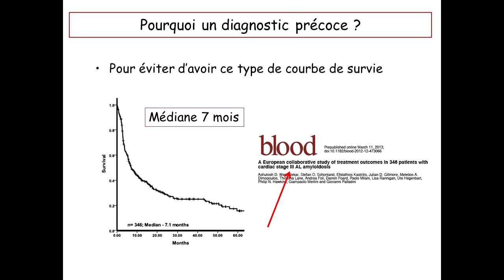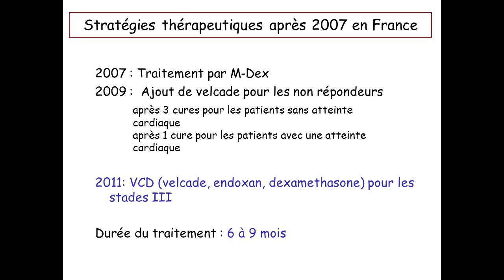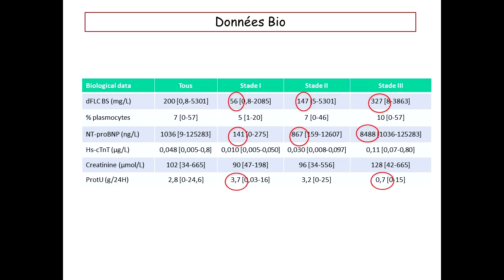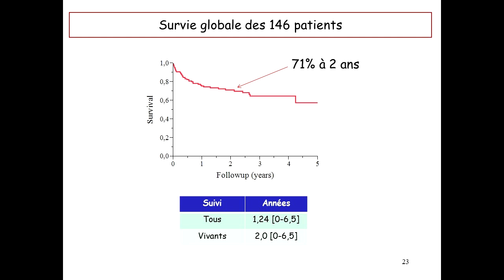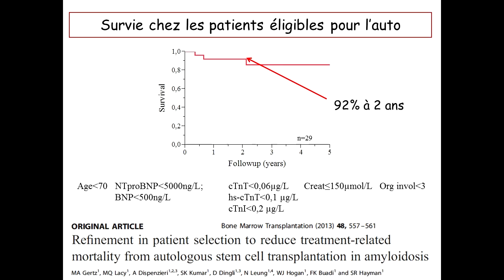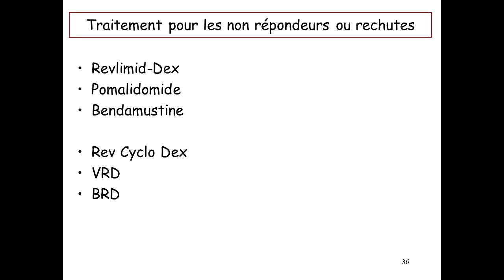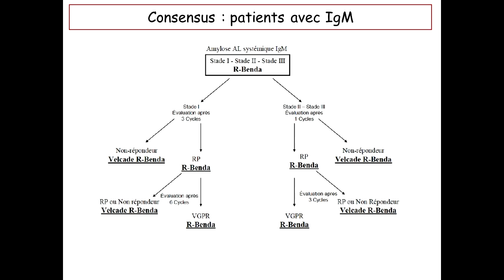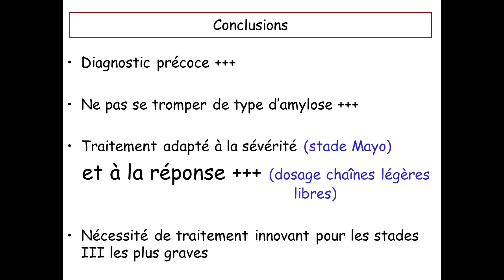20_Amylose AL : Traitement actuel et comment faire mieux – Pr Arnaud Jaccard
2ième Journée multidisciplinaire de l’amylose : « Amyloses, de la physiopathologie au traitement » ; 20 juin 2014 – Hôpital Saint-Louis - Paris